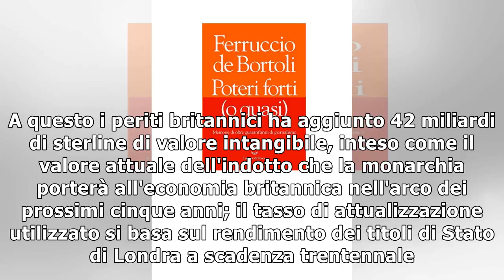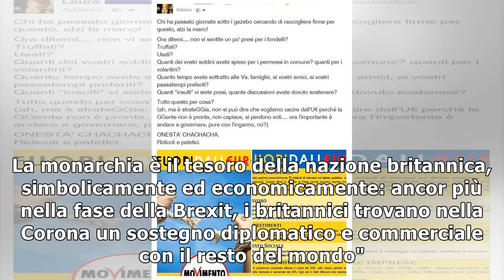La corona britannica vale 67 miliardi di sterline e rende 1,76 miliardi l'anno, sei volte quello ch